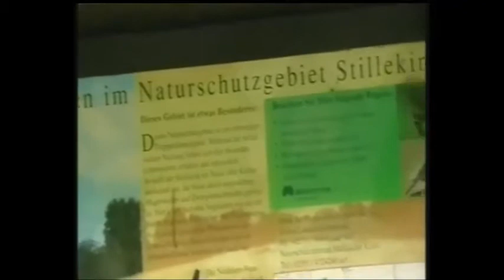Stilleking Auerochsen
Auerochsen sind bekanntlich ausgestorben. Es gibt aber Nachzüchtungen, Heckrinder, die den Auerochsen schon recht ähnlich sind. Eine Herde davon grast ganzjährig auf dem größten Naturschutzgebiet des Märkischen Kreises ( im Sauerland, NRW)
In der Reihe "Stilleking" gibt es noch: